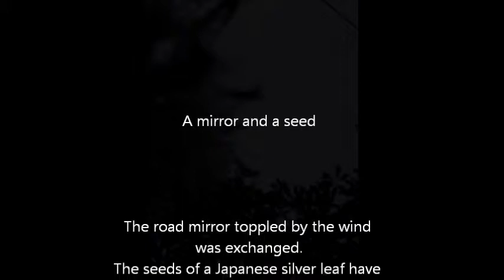A mirror and a seed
The road mirror toppled by the wind was exchanged.The crossing of the "Suwadani"-"Toumyoji".

The seeds of a Japanese silver leaf have fruited a lot.Many seeds fruit and it had a form of a circle.After a while, it is blown on a wind and will fly to the somewhere.